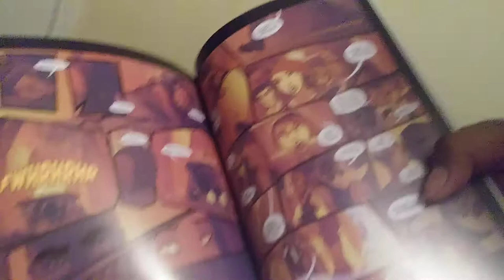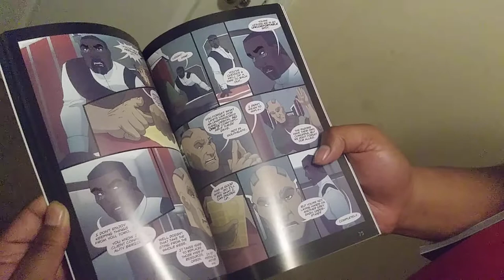Black Sands introduces Kamikaze